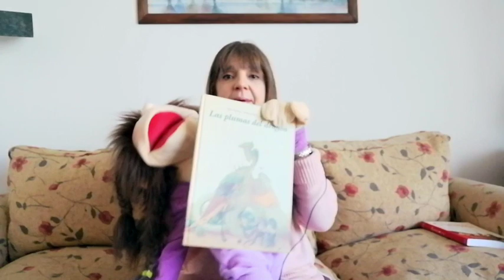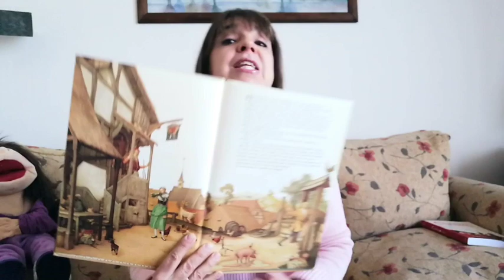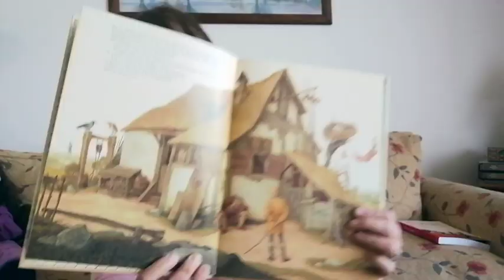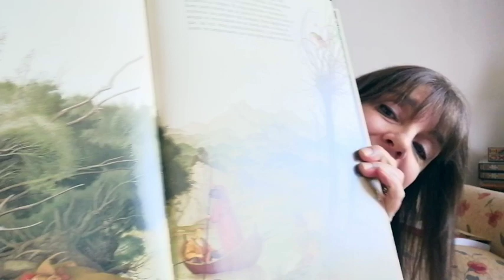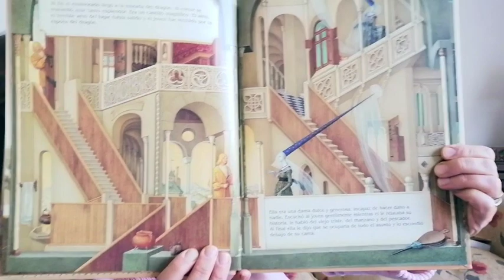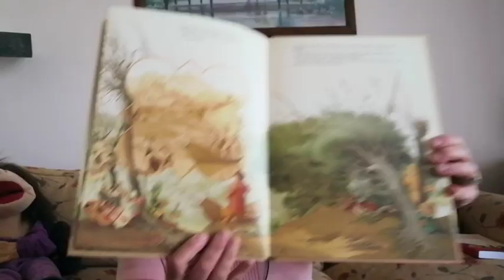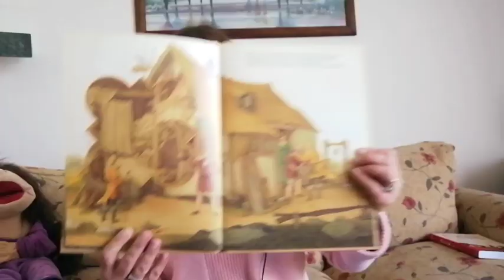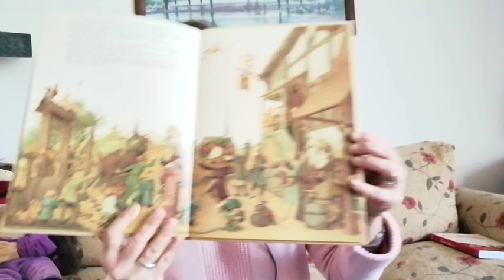Las plumas del dragon (Olga Dugina, Andrej Dugin, Arnica Esterl. Ed. FCE)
Narración del cuento Las plumas del dragón.
Recomendado para niños desde 7 años
Alumnas de 4ª básico CSUV